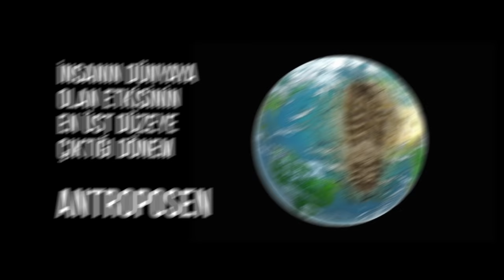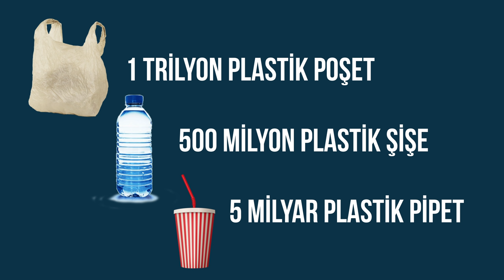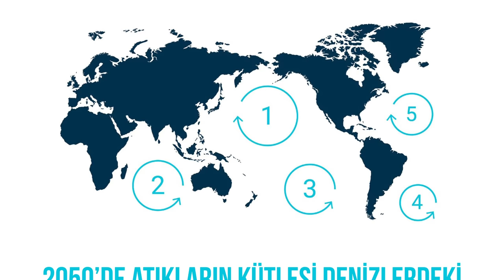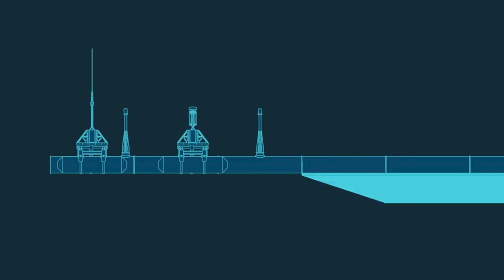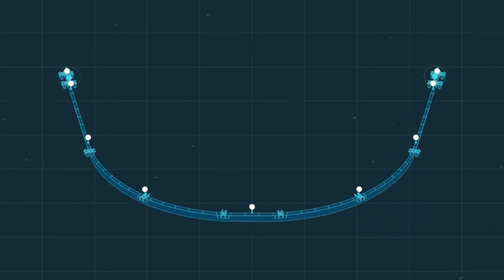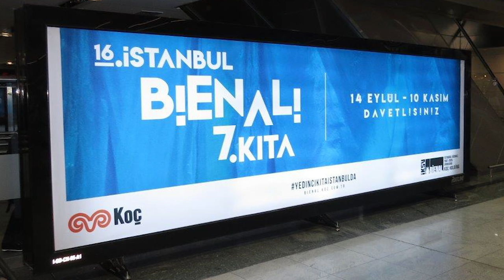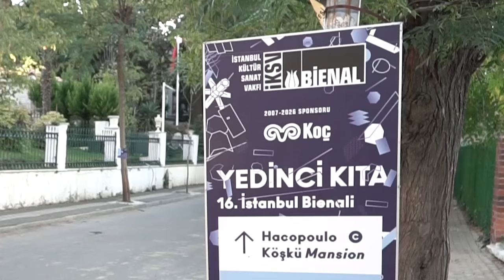YEDİNCİ KITA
Pasifik Okyanusu'nda Türkiye'nin 5 katı büyüklüğündeki alanda ne var? YEDİNCİ KITA temalı 16. İstanbul Bienali MSGSÜ İstanbul Resim ve Heykel Müzesi, Pera Müzesi ve Büyükada'da gerçekleşecek ve tüm bu mekânlarda 10 Kasım'a kadar ücretsiz olarak ziyaret edilebilir. Ücretsiz davetiye için sitesinde başvuru formunu dolduran sanatseverlere sergi mekânlarına girişlerini sağlayacak bir karekod gönderilecek. Sanatseverler karekodlu davetiyelerinin bir çıktısıyla ya da telefon ekranlarındaki dijital karekodu mekân girişlerindeki okuyuculara taratarak sergi mekânlarına giriş yapabilecek.